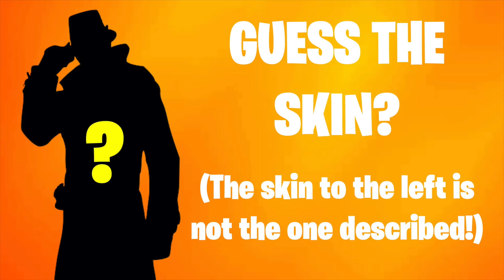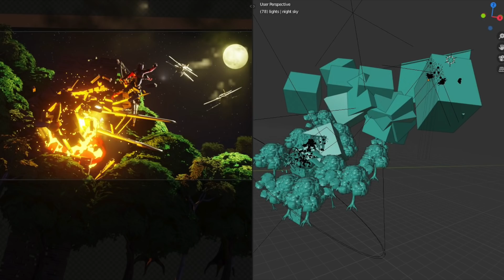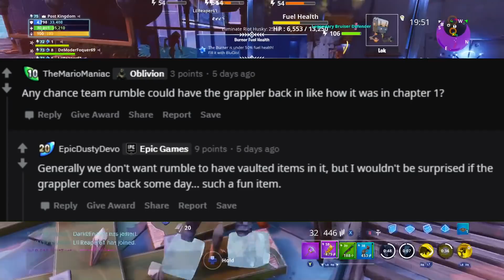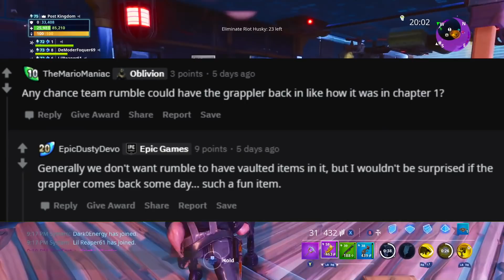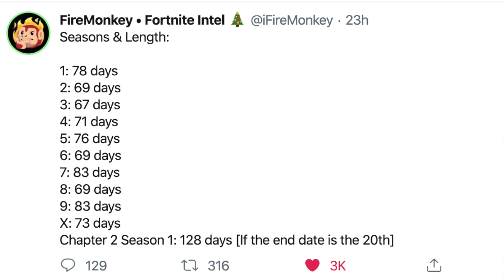*NEW* Fortnite UPDATE V11.50 Changes! + FREE SKIN & Items + Map Changes and More Concepts!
Social Links -